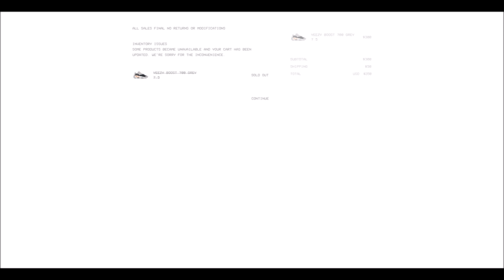LIVE COP: ADIDAS YEEZY BOOST 700 WAVE RUNNER 2018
LIVE COP: Adidas Yeezy Boost 700 Wave Runner 2018 W or L? Did you cop?

Song Track:
Credit to: Chuki Beats Channel
Guitar Trap Beat - Trip  Epic Guitar Rap Beat Instrumental 2018 (FREE)